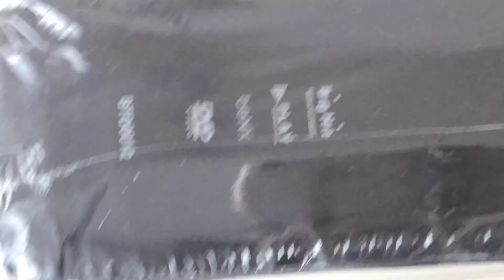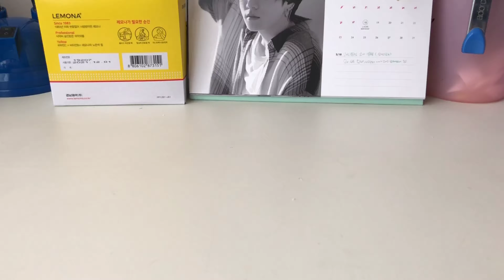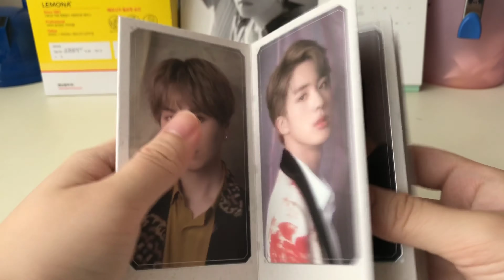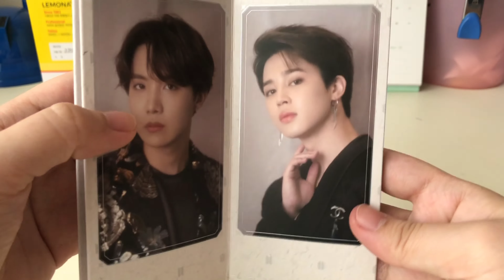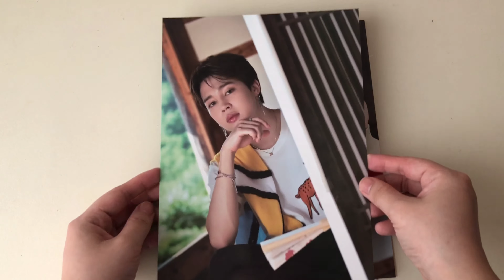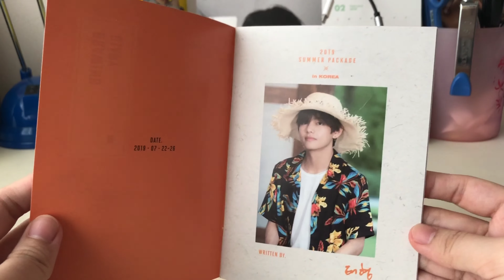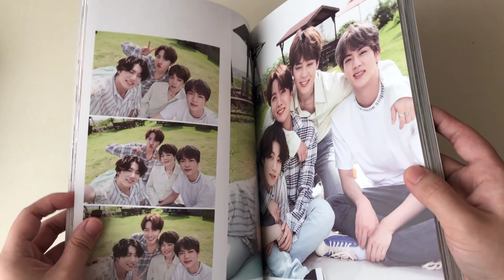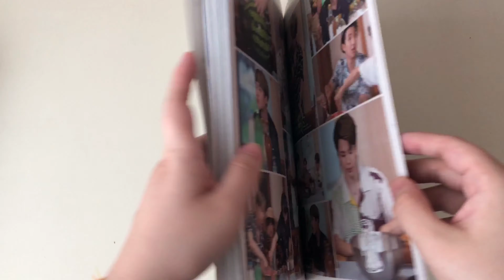BTS SUMMER PACKAGE 2019 | UNBOXING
Hi ✨Welcome to My Little Unboxing Channel 💜

Today 20th Feb 2020, I received my BTS Summer Package 2019 from a Korean seller. I'm very happy is my first maknae line pull out 😱and thank full I'm not scam and able to set this up to my new collection line 🥰
Music (Intro): (Boy With Luv) feat. Halsey
Artist: BTS (방탄소년단)